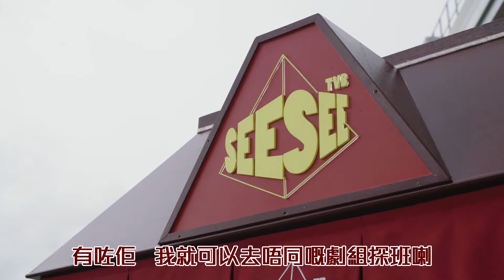移動城吧正式開業！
最近保安同事們話見到有位法藉車手揸住架靚車喺大台四圍「R撈」。仲話佢會「明張目膽」咁泊正喺廠門口接藝人收工！究竟係咩車咁神秘？呢架就係...《移動城吧》吧吧吧（回音）！